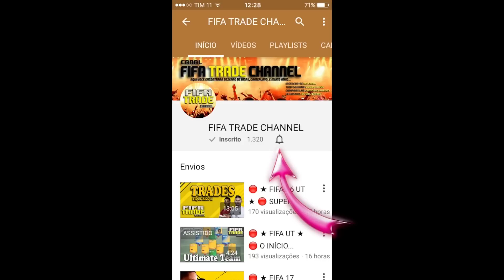FIFA 17 UT - SUPER AULA DE TRADE - PARTE 47 - "RESULTADO DO TRADE DE HOJE" [FTRADE YOUTUBER]